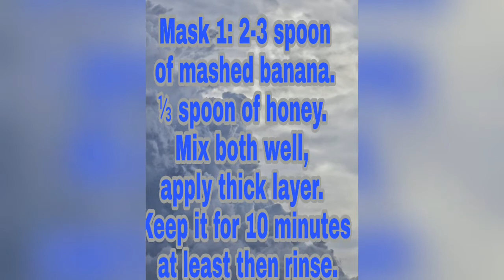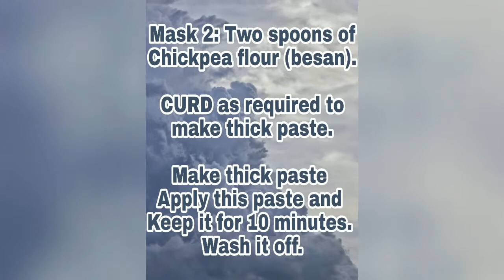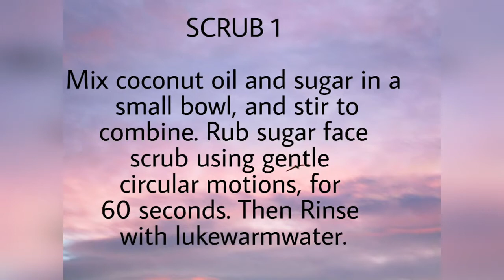Dry skin care tips for summer || FACEMASK FACEPACK SCRUBS|| HOMEMADE RECIPES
Hey everyone,
Make your own mask, pack and scrubs with useful tips for Dry skin in summer. Watch till end.

TNX IN ADVANCE 🙏 ❤️